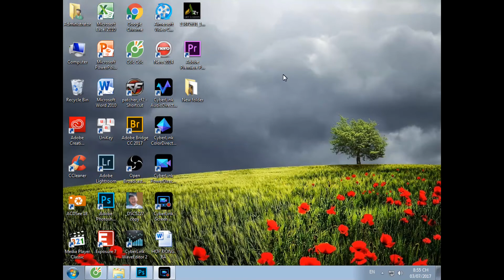Đưa ảnh đã chỉnh sửa về nguyên gốc bằng cameraraw